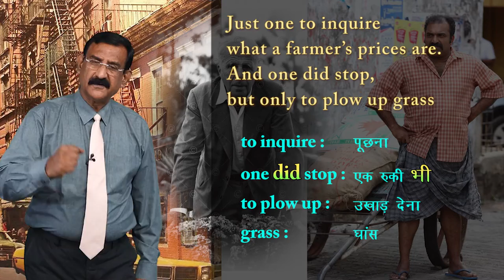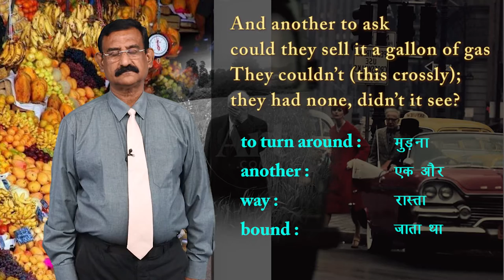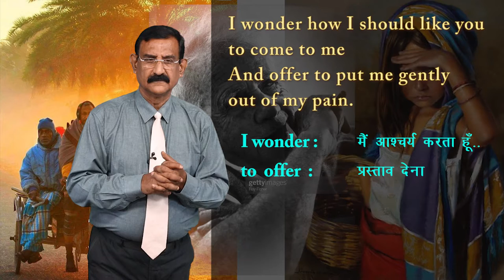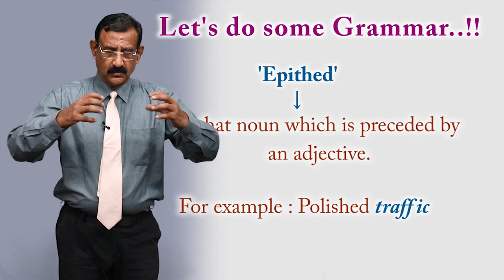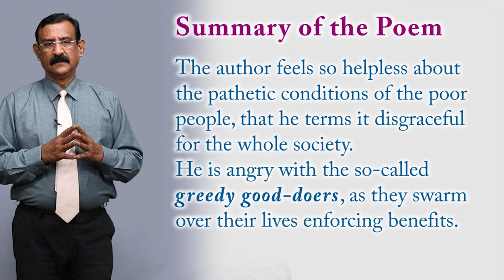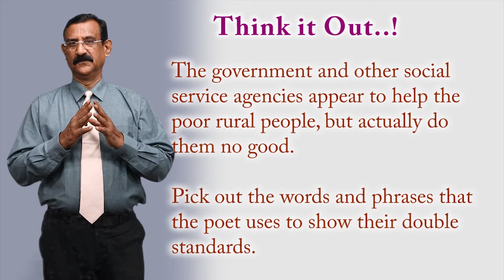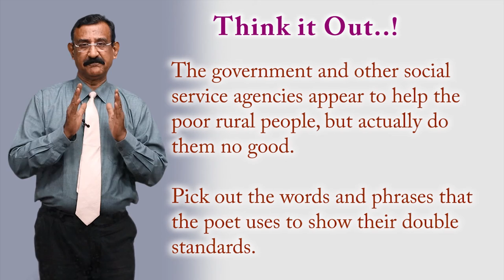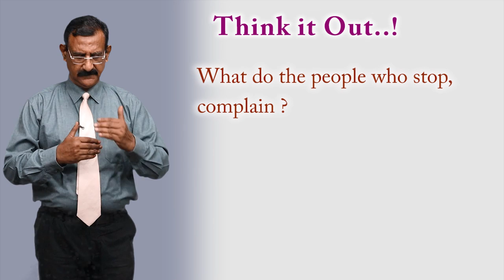CLASS 12th ENGLISH | FLAMINGO | CHAPTER - A ROADSIDE STAND